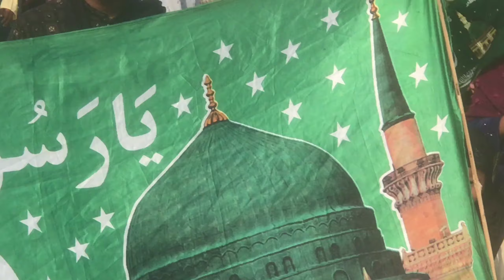Joloos E Mohammadi ﷺ ||Darul Uloom Shujatiya Maqsoodiya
हमारे चैनल पर अपलोड की जाने वाली नई वीडियो की NOTIFICATION के लिये हमारे चैनल को सब्सक्राइब करें  साथ ही notification bell🔔 पर भी क्लीक करें ताकि आने वाली हमारी हर नई विडियो सबसे पहले आप देखें
शुक्रीया